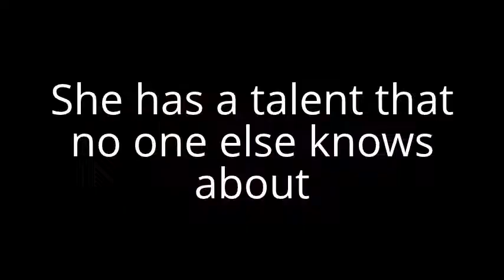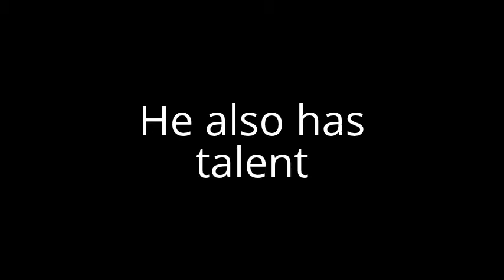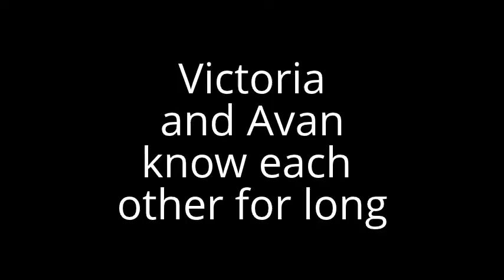Modeling Troubles Collab with Chloe Johanson Trailer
Hey guys this is my trailer with Chloe! I hope you enjoy it :)